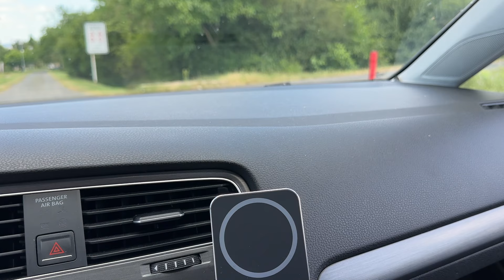CO TI NESMÍ CHYBĚT V AUTĚ! 😇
Sociální sítě ⭐️